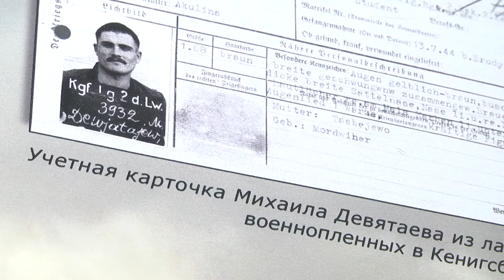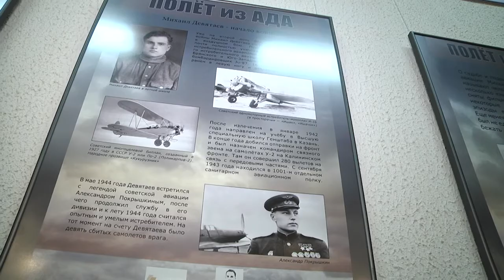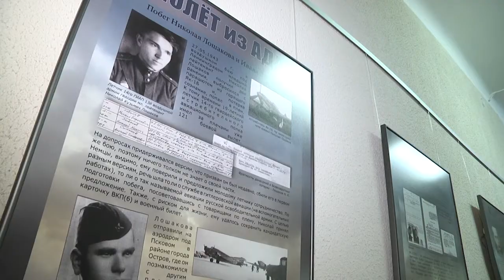2022-02-09 г. Брест. Выставка «Побег из ада». Новости на Буг-ТВ.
В Музее обороны Брестской крепости открылась выставка "Побег из ада", посвященная дерзкому побегу из немецкого плена советского летчика Михаила Девятаева. В конце Великой Отечественной войны побеги заключенных из немецкихлагерей случались довольно часто, но именно группа лётчика Девятаева, в буквальном смысле, повлияла на ход войны и чудом избежала смерти, не только сумев вырваться из плена и угнать самолет, но и рассекретить немецкое чудо-оружие.